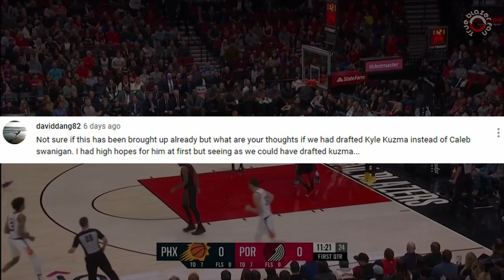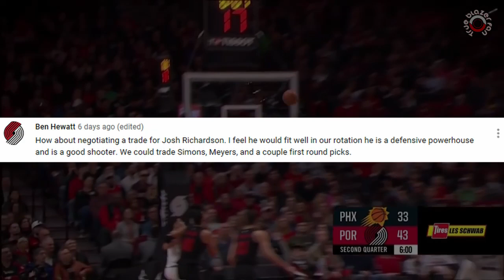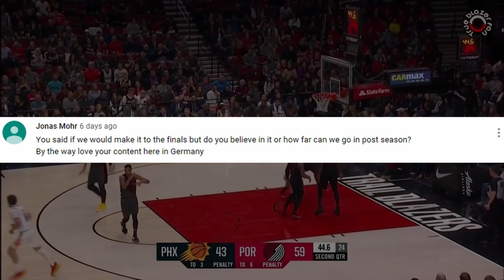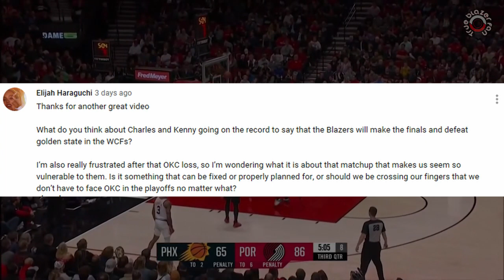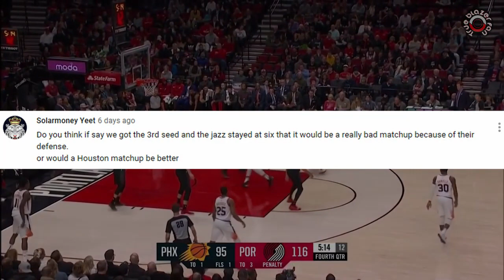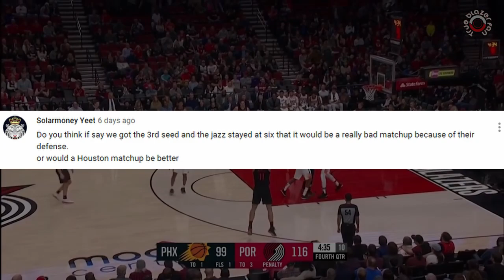Is Damian Lillard the BEST Point Guard in the NBA? | Monday Mailbag #28